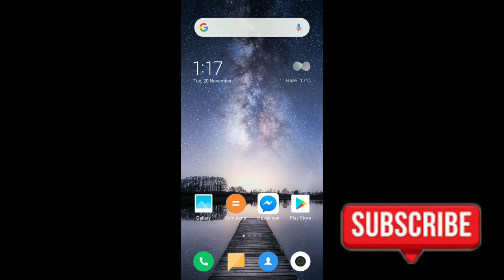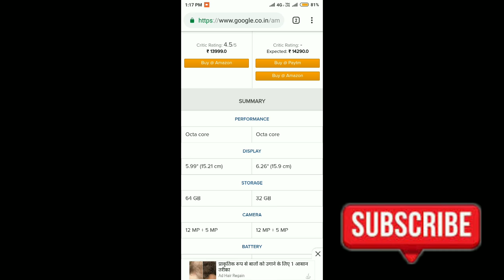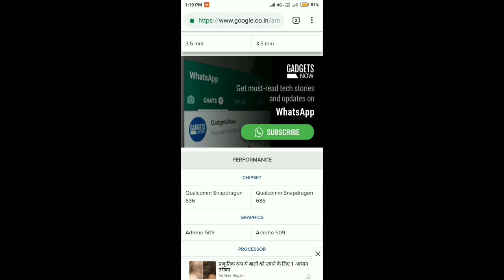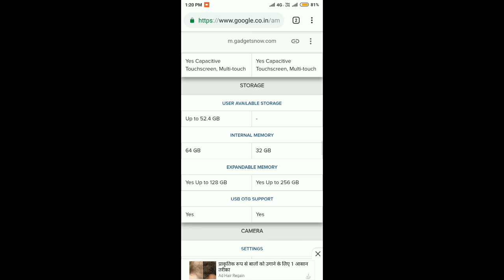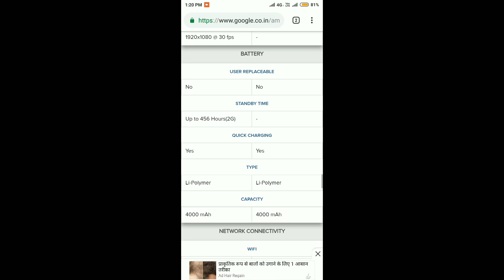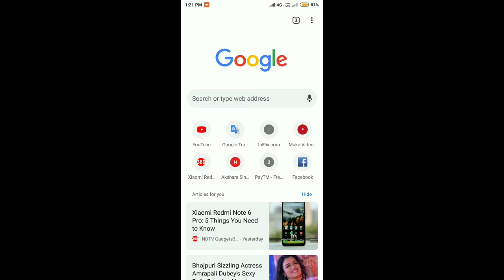Redmi note 6pro comperision redmi note 5 pro || Xiaomi note 6pro unboxing/review in hindi || suraj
Redmi note 6pro comperision redmi note 5 pro || Xiaomi note 6pro launch 22 november 2018
Xiaomi note 6pro comperision
Xiaomi note 6 pro unboxing and review in hindi
Xiaomi
Xiaomi latest smart phone
Upcoming Xiaomi Smart phone under 15000
November redmi latest phone
Xiaomi phone full review in hindi
Redmi best comperision video in hindi
Redmi note 6 pro full review
Redmi note 6 first flash sale
Redmi note 6 pro comparison redmi note 5 pro
Redmi note 6 pro disadvantage
 first flash sale redmi note 6 pro
Redmi